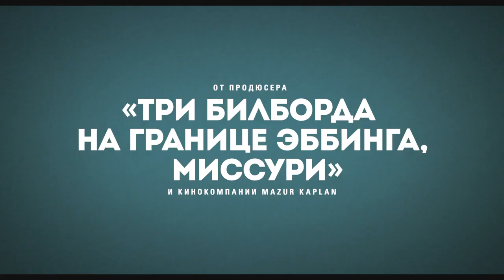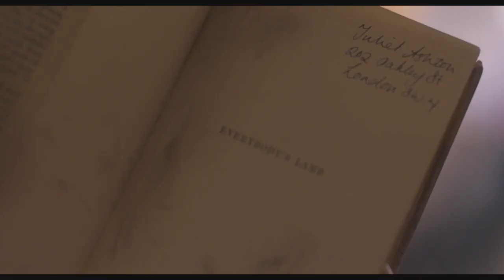Клуб любителей книг и пирогов из картофельных очистков - Русский трейлер 2019